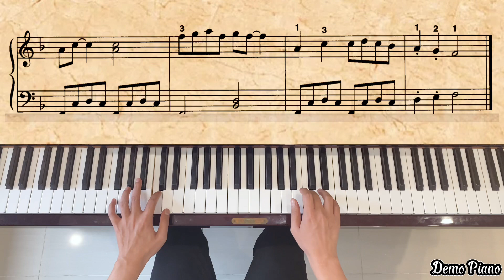Casey Jones (P21) | Lesson Book - Level 3 | Alfred’s Basic Piano Library